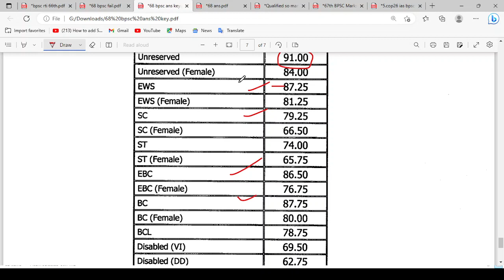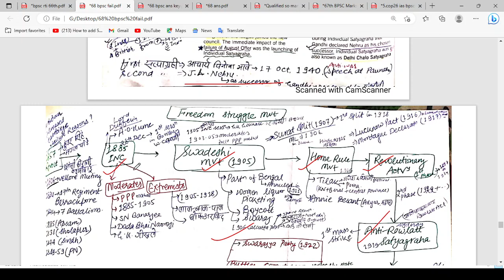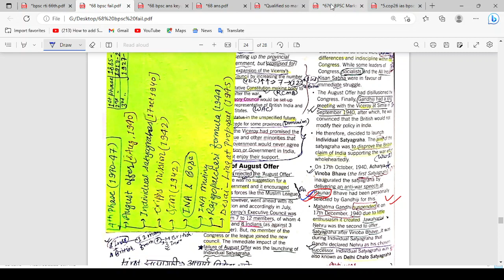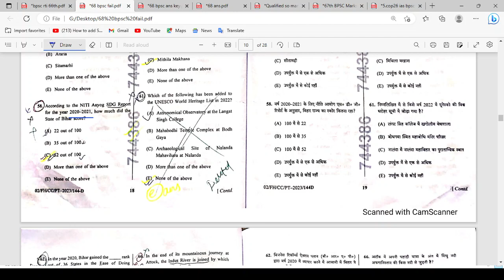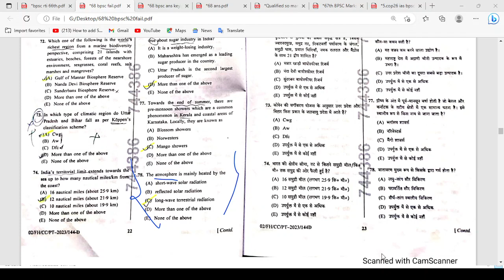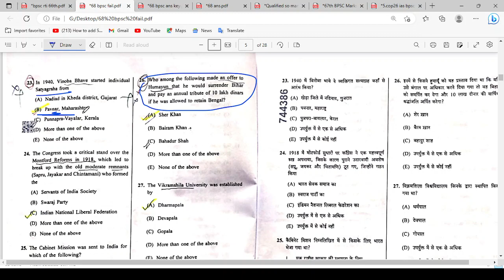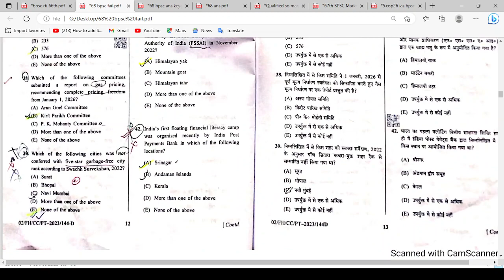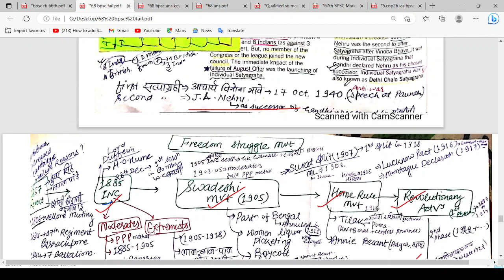69th BPSC Prelims Strategy-Books *100 Topics* | 68th BPSC PT Cutoff/Result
This video is all about 69th BPSC Prelims Strategy-Books *100 Topics* | 68th BPSC PT Cutoff/Result | 69th BPSC PT Strategy.
This video is all about How I cleared BPSC PT Two Times *Easily* | My 67th BPSC Prelims Marksheet | 68th/69th BPSC Strategy.